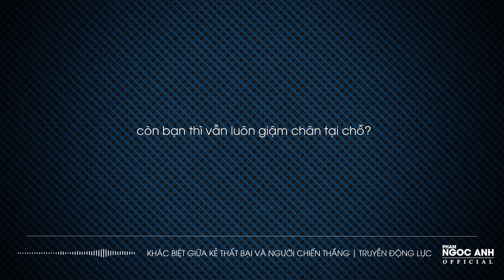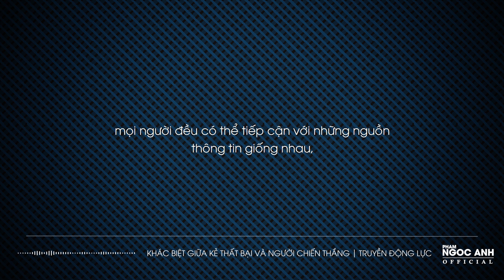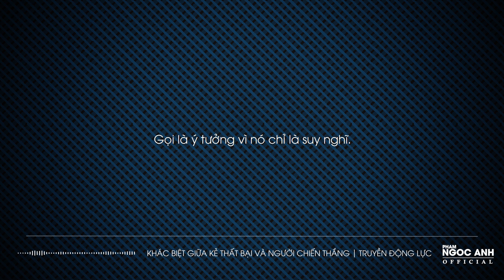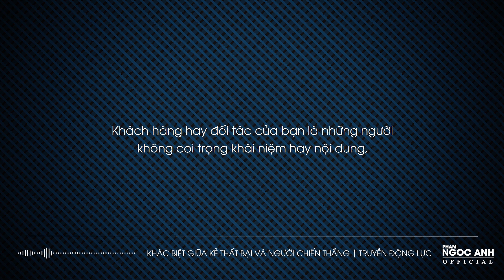KHÁC BIỆT GIỮA KẺ THẤT BẠI VÀ NGƯỜI CHIẾN THẮNG | Video Truyền Động Lực - Phạm Ngọc Anh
👉 Bạn muốn học về bán hàng xem danh sách video này

👉 Danh sách video hỏi đáp cùng Phạm Ngọc Anh về các vấn đề cuộc sống: